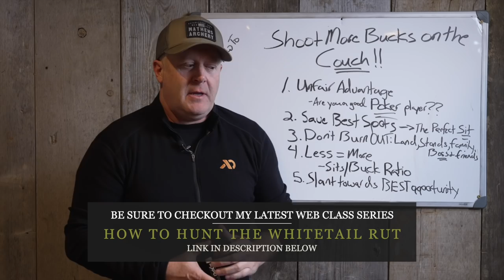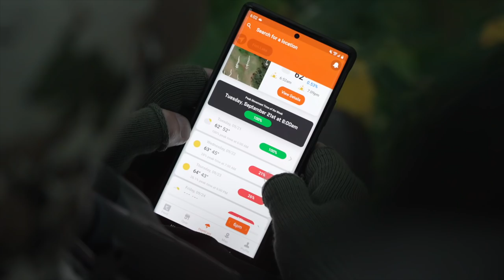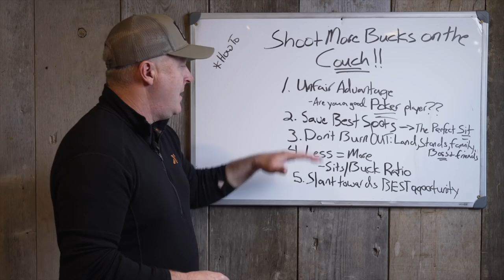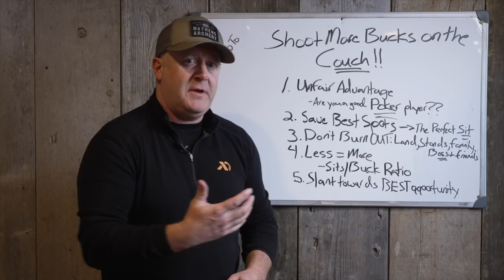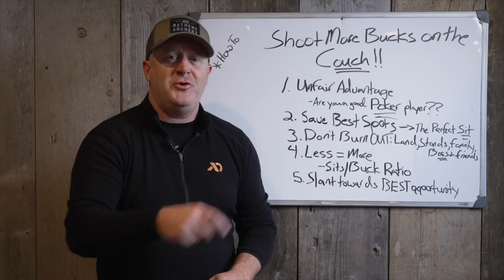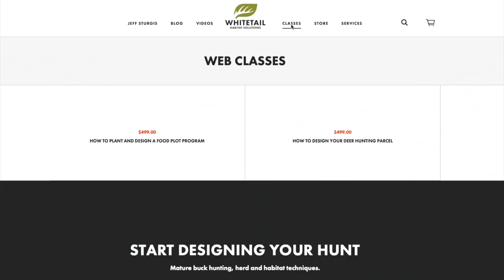See More Bucks - From The Couch!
Deer hunting isn't too hard, but you have to avoid the gimmicks and stick to the basics. No other phrase has saved more bucks than, "you can't shoot them from the couch". Being patient and being smart will help you fill your tag consistently for the rest of your life and that means...spending MORE time on the couch!

Right from your couch, make sure that you are following my proven, weather based hunt predictions whenever you deer hunt. Check out HuntCast, at: